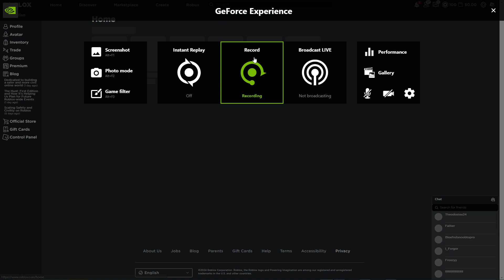first person to comment on this video gets like 10 bobux